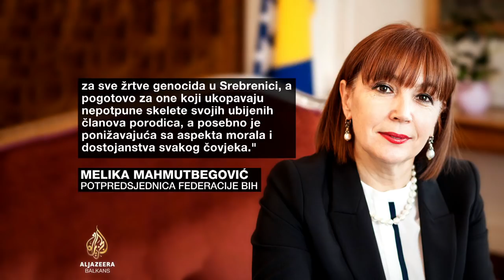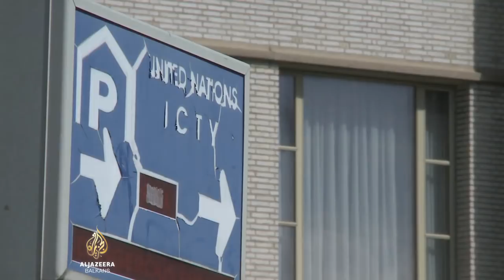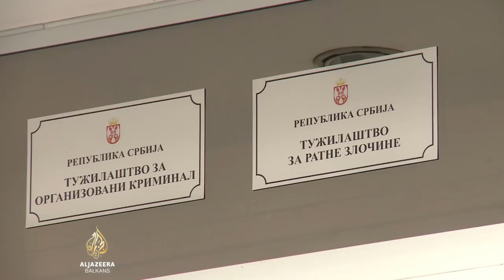Mediji u Srbiji: Kad ratni zločinci drže časove historije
Potpredsjednica Federacije Bosne i Hercegovine Melika Mahmutbegović tražila je javno izvinjenje televizije Happy iz Srbije i novinara Milomira Marića jer je u emisiji doveo u pitanje porijeklo posmrtnih ostataka žrtava genocida u Srebrenici. Marić o ovom slučaju nije želio da govori.
Pravnici u Srbiji upozoravaju da se čestim javnim istupima osuđenih ratnih zločinaca relativizuju zločini.